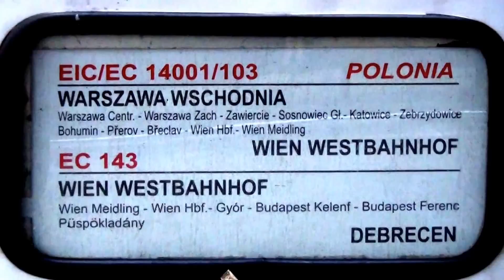Kőbánya-Kispest: der PKP EuroCity Hortobágy fährt nach Wien Westbahnhof ab